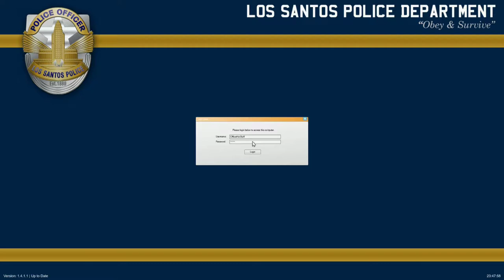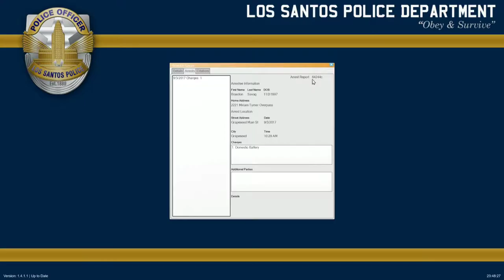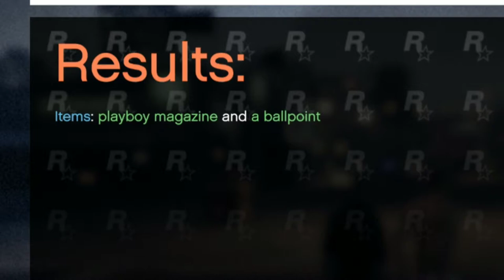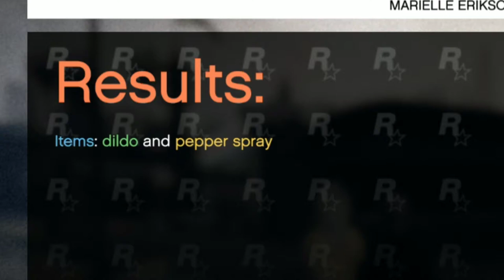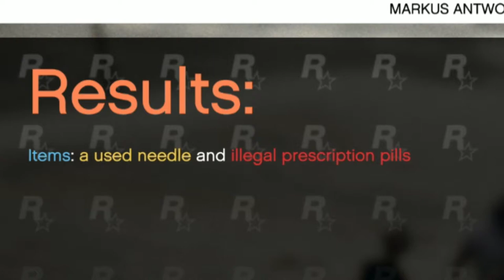GTA V LSPDFR RP POLICE - Panic at the Pier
Being placed on Pier Patrol is THE WORST. Somehow I manage to make it interesting.

Plugin/scripts :LSPDFR 0.4.4, Stop the ped, Traffic enforcer, Computer +